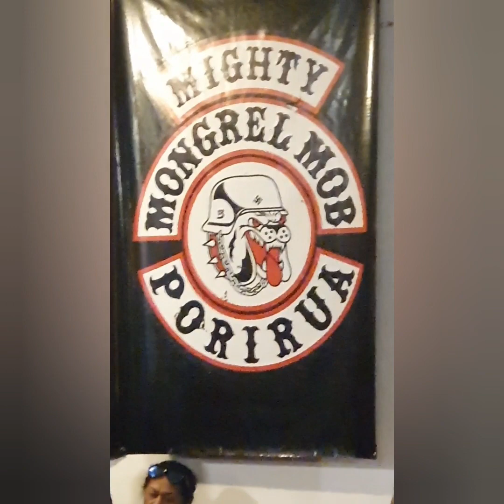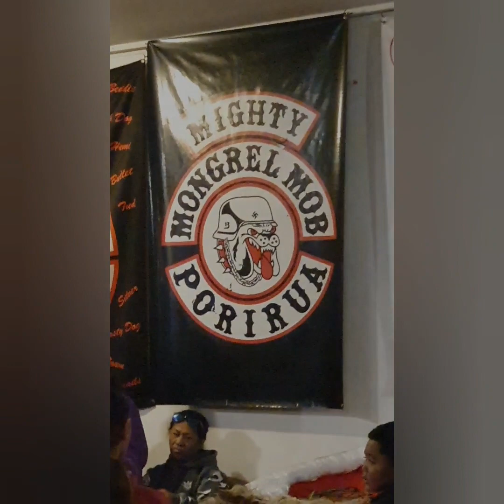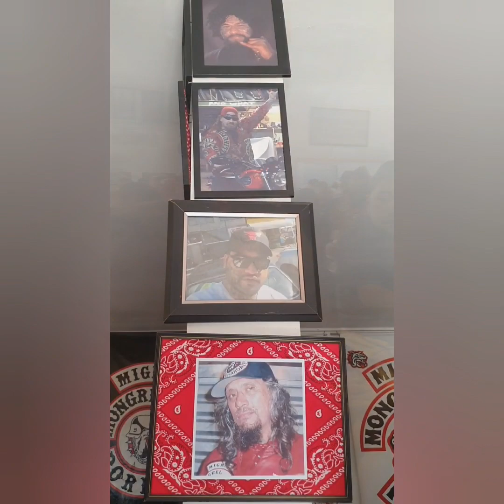COEY EAST: Rest in Peace, HIKO DOGG PORIRUA... MIGHTY MONGREL MOB Farewell Tribute Video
Hiko Dog Porirua Tribute video